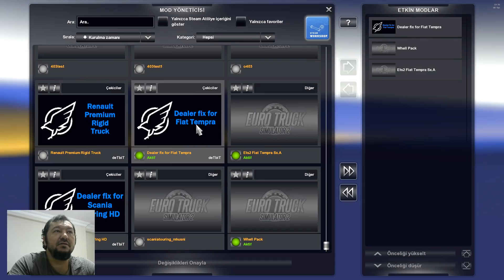ETS 2: Fiat Tempra Araç Modu 1.33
Fiat Tempra Araç Modu için 1.33 fix modudur. Kullanmak için mod yöneticisinde önce orijinal araç modunu, ardından fix modunu aktif etmelisiniz.

Credits: Kadir Yağız

➡️ Mod istekleriniz için aşağıdaki linkten topluluk sayfamıza mesajlarınızı yollayabilirsiniz.

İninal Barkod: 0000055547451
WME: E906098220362